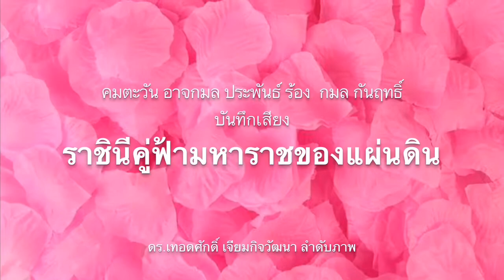อภัย-ลดหย่อนโทษปี63! ประกาศแล้ว อดีดรมต แกนนำเหลืองแดงได้อานิสงส์ด้วย